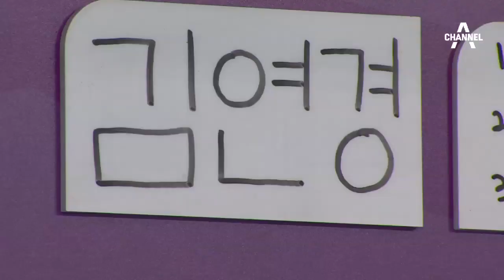[솔직 화끈 김연경 인터뷰③]영화 찍은 식빵언니 “스포하면 안 되는데…”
김연경 선수에 대한 궁금즐을 팬들에게 직접 들어 김연경 선수에게 시원하게 물어봤습니다.

최근 송강호 주연의 영화를 찍은 사실이 알려졌습니다.

[김연경 / 흥국생명]
"제가 이제 부캐(부 캐릭터)로 영화배우예요. 영화를 최근에 찍고 왔는데 배구 소재 영화라고 해서 좋을 것 같다, 재미있을 것 같다고 해서 했고. 송강호 배우님이 '계속 무조건 출연을 시켜야 한다’라는 얘기를 해주시기도 했고… 또 배구 영화여서 흔쾌히 출연을 하게 됐는데, 제가 신인선수로 나옵니다. 스포하면 안되는데 아무튼 제가 신인 선수로 나오는데. 아무튼 조금 나옵니다. 그래서 부케로 영화배우가 됐는데 많은 분들이 좀 관심 가져주셨으면 좋겠네요."

배구와 연기 어느 것이 더 쉬웠는지 물었습니다.

[김연경 / 흥국생명]
"다행히 제가 입을 열면 조금 어렵거든요, 연기가. 그런데 대사가 없었습니다. 대사는 없었고, 뭔가 액션만 있으면 되는 역할이라서 다행히 생각보다 빨리 촬영이 끝났습니다."

또 다른 영화섭외가 들어온다면 어떻게 할 것인지 물으니 익살스러운 대답이 돌아옵니다.

[김연경 / 흥국생명]
"이제 제가 영화배우인데요 부캐가. 배우라서 이제 재미있을 것 같습니다."

흥국생명의 핑크와 보라 유니폼 중 어느 것이 더 마음에 드는지 질문도 있었습니다.

[김연경 / 흥국생명]
"저는 보라색이 더 예쁜 것 같아요. 유니폼 처음 나왔을 때 핑크색이랑 보라색이 나왔었잖아요. 어웨이, 홈 이렇게 나왔는데 저는 어웨이 유니폼이 더 마음에 들더라고요. 저한테 (색이) 더 잘 받는 것 같기도 하고…"

원정 경기 때 김연경은 구단에서 방을 혼자 쓰도록 배려도 받고 있습니다.

[김연경 / 흥국생명]
"아! 이거 흥국생명 구단에서 많은 배려를 해주셔서 전 혼자 쓰고 있습니다. 저와 김세영 선수 두 명만 혼자 쓰고 있습니다. 노장들만 좀 대우를 해주는 거라… 노장입니다. 혼자 쓰는 게 좋아요… 익숙하기 때문에, 누군가와 있다 보면 신경 쓰게 되고 이 선수가 자는 시간도 맞춰야 하고 일어나는 시간도 맞춰야 되고 좀 힘든 부분이 있는데 저는 제가 알아서 하는 거니까 정말 편한 것 같습니다."

지난 경기, 특히 패한 경기도 다시 찾아보는지 궁금해 하는 팬들도 있었습니다.

[김연경 / 흥국생명]
"소장은 정말 하나도 안하고요. 요즘 유튜브에 다 나오잖아요, 검색하면. 그래서 가끔 들어가서 보기도 해요. 예전 영상 같은 거. 내가 어떻게 했었지? 흐름이나 이런 걸 찾고 싶었을 때는 옛날 영상도 많이 보기도 하고… 그런데 진 경기는 볼 때도 있고 안 볼 때도 있는 것 같아요. 경기에 따라 다른 것 같아요. 그때 느낌에 따라서 다른 것 같아요.

(어떤 느낌일 때 찾아보나?) 좀 애매하기는 한데…정말 못 해도 너무 못 했다 할 땐 안 봐요. 정말 안 봐요, 안 보고. 그런데 시합 전체는 안 보고 개인 공격 영상 이런 걸 편집해서 달라고 해서 그거만 봐요. 보면서 다시 한 번 분석을 하든지, 그런데 어느 정도 못 했다 하는 건 볼 때도 있고… 그런데 한국에 있을 땐 보기 싫어도 보게 되더라고요. TV를 틀면 경기가 나오니까 보기 싫어도 보다가, 다른데 틀어야지 하는데 보다가, 어! 하면서 보게 되는 경우가 있더라고요."

V리그에 오면서 세운 목표를 얼마나 이뤘는지도 궁금했습니다.

[김연경 / 흥국생명]
"사실 개인 목표를 정하고 V리그를 들어오지 않아서… 한국에 들어올 때는 '팀이 우승했으면 좋겠다’라는 생각이 컸고 또 사실 코로나19 때문에 들어 온 것도 컸었으니까…그런 부분에서 ‘팀이 우승했으면 좋겠다' 이런 생각은 있었는데 그래도 개인적으로 생각을 안 했더라도 지금 나쁘지 않게 하고 있다고 생각하지만, 사실 만족은 없죠. 조금 더 잘 했으면 좋겠다. 이런 생각은 항상 하죠."

복귀 당시 다짐했던 박미희 감독 말 잘듣기도 어느 정도 실천 됐는지 궁금했습니다.

[김연경 / 흥국생명]
"그건 저한테 물어보지 말고 감독님 한테 여쭤봐야 될 것 같은데…저는 잘 들을 때도 있고 안 들을 때도 있고. 좀 왔다 갔다 하는, 보통으로 보는데…감독님은 또 어떻게 생각하실지 모르겠네요. 궁금합니다."

마지막 팬에게 하고 싶은 말을 물어봤습니다.

[김연경 / 흥국생명]
"다른 할 말은 없고. 항상 감사하다는 말 드리고 싶어요. 제가 이때까지 배구를 열심히 하고 최고의 자리에 올라가려고 노력을 했던 부분도 결국 저를 지지해주시고 응원해주시는 팬들이 있었기 때문에 가능했었던 일이고. 지금도 마찬가지로 모두 힘들지만 그런 가운데도 많은 팬들에게 좋은 모습을 보여드리고 싶다라는 생각이 크거든요. 그래서 그런 마음에 더 열심히 운동도 하게 되고 열심히 더 열정을 보여주고 있는데 항상 말씀드리지만 항상 감사한 마음이고 앞으로도 계속 제가 운동 생활할 때까지 많은 분들이 응원 해주셨으면 좋겠고 저도 그것에 보답할 수 있도록 지금보다 더 나은 모습으로, 좋은 모습으로 보답할 수 있도록 열심히 하겠습니다. 응원 많이 해주세요. 화이팅."

솔직 화끈한 세계 1등 김연경. 앞으로의 활약이 기대됩니다.

채널A 뉴스 염정원입니다.

영상취재: 윤재영
영상편집: 천종석 ○ 기사 보기

〈평일〉
08시 00분 라디오쇼 정치시그널 (유튜브 라이브)
08시 50분 김진의 돌직구 쇼
10시 20분 김진의 더라방 (유튜브 라이브)
12시 00분 뉴스A 라이브
15시 50분 강력한 4팀
17시 20분 뉴스TOP10
19시 00분 뉴스A

〈주말〉
12시 00분 토요랭킹쇼·뉴스A 라이브
17시 40분 뉴스TOP10
19시 00분 뉴스A